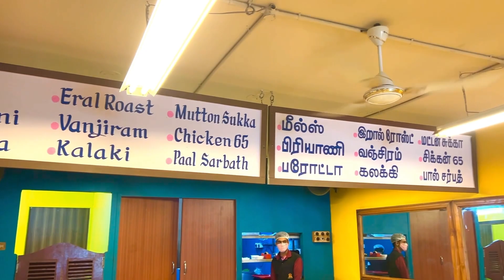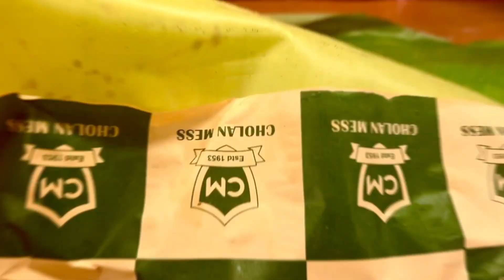🔥Mutton Biriyani Kari விருந்து 599/- நாட்டுக்கோழி🔥 @Cholan Mess |Amuma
Makkalzzz Hi 🤩

@599 Mutton Biriyani விருந்து ல🔥நாட்டுக்கோழி- Vanjiram fish fry🔥
Cholan Mess | Amuma

Traditional South Indian Virundhu
@Cholan Mess 🥘
The Restaurant was Beautifully made
which brought the 70 ‘s memories 🖼
The meal served was too authentic and
Yummy In taste 🤤

Restaurant Address 🗺

Cholan Mess
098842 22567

16, Mount Poonamallee Rd,
Shanthi Nagar, Park Dugar,
Ramapuram, Chennai- 600089

✅ Kalyana Chicken Biriyani Virundhu -
499/-
✅ Kalyana Mutton Biriyani Virundhu -
599/-
✅ Nattukozhi Sukka Soru - 250/-
✅ Chicken Serva Parota - 190/-
✅ Chicken Set Dosa -170/-
✅ Malli Mutton Varuval -310/-
✅ Nattukozhi perattal -310/-
✅ Nandu Perattla - 260/-
✅ Chicken Kattu Doru -250/-

“Ellarum Vanga Gumthava Saptu ponga”